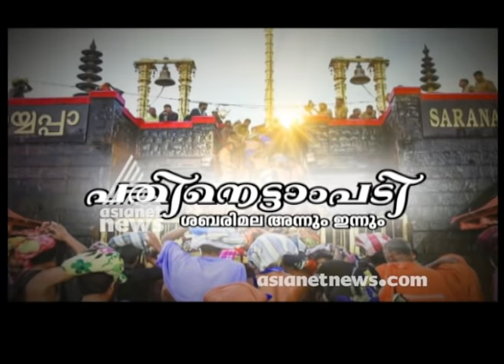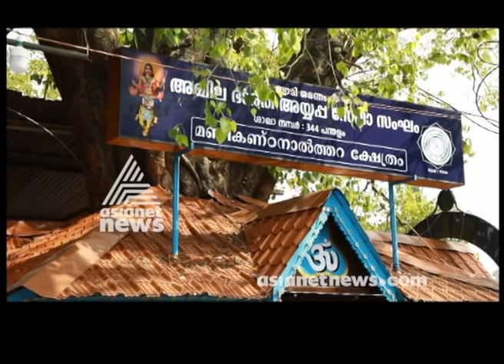പതിനെട്ടാംപടി ; ശബരിമല അന്നും ഇന്നും| Pathinettam Padi | Asianet News Archives